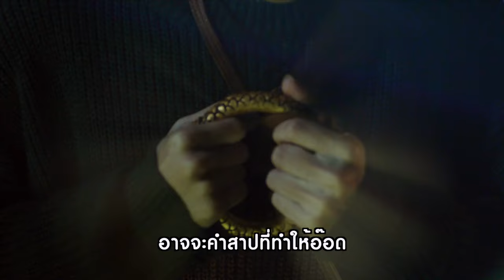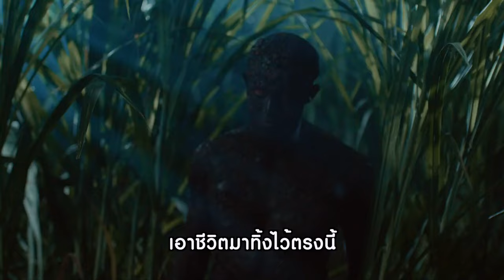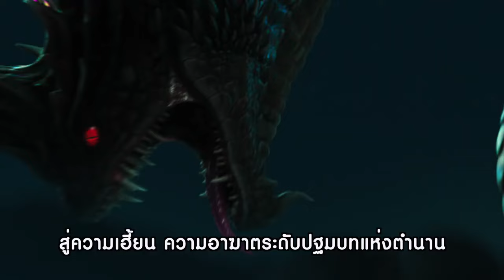4 ปริศนากับเรื่องลี้ลับที่ต้องค้นหาใน พี่นาค3 อัพ Level ความเฮี้ยนกับ 4 ปริศนาในพี่นาค3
4 ปริศนากับเรื่องลี้ลับที่ต้องค้นหาใน พี่นาค3อัพ Level ความเฮี้ยนกับ 4 ปริศนาในพี่นาค3รุนแรง ลี้ลับกว่าทุกภาค Official Trailer มีนาคมนี้ ในโรงภาพยนตร์